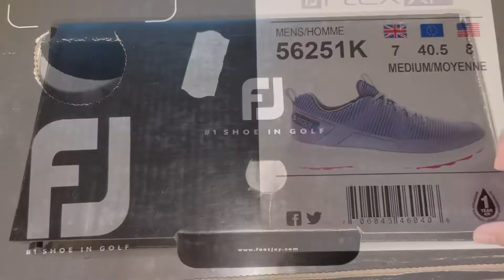FootJoy Flex HP Golf shoes